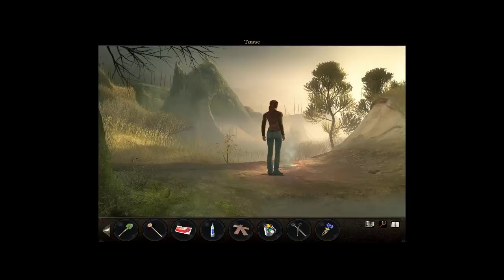Let's Play Geheimakte Tunguska #28 - Schwefelgeruch und flüssig Hartz